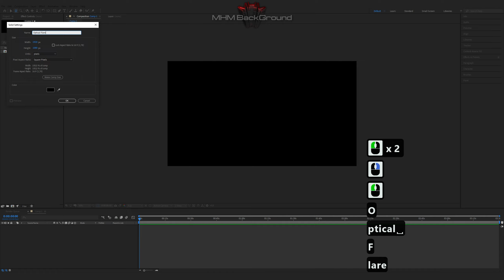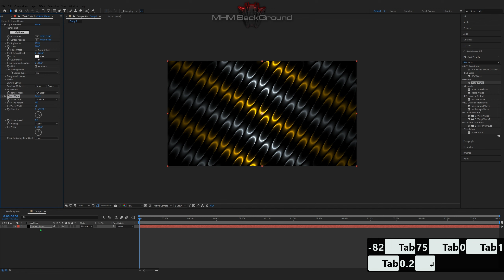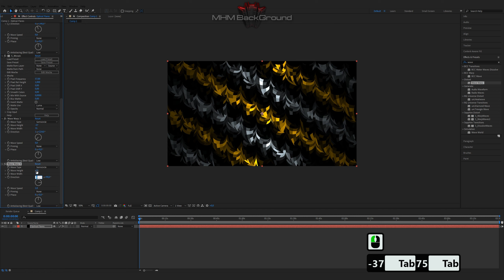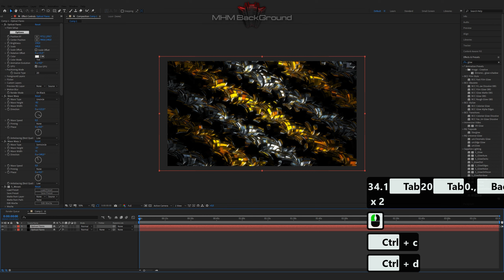Cyber Optical Wave Animation | After Effects Tutorial Background #331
Attention!

✪ The Set Of Plug-Ins:
- Optical Flares
- Plexus

✪ Visualization name: Cyber Optical Wave Animation

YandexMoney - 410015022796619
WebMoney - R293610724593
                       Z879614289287